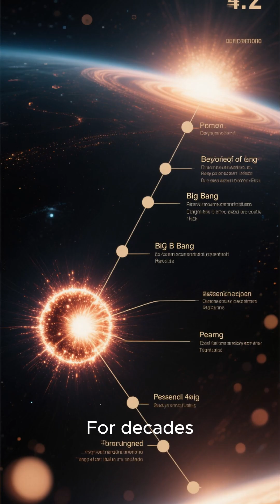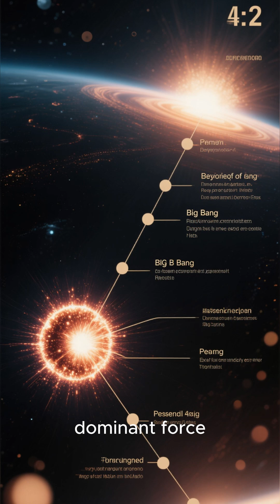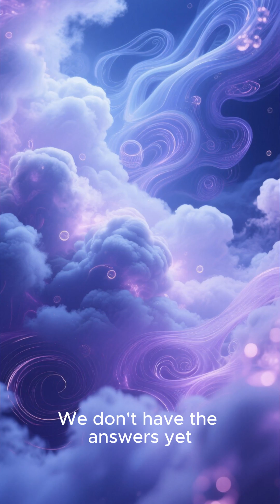Dark Matter & Dark Energy 🌌🧩 | The Universe’s Biggest Unanswered Mysteries ❓ | Short Videos ⏳✨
🌌🧩 The universe is far stranger than it looks. While stars and galaxies fill the night sky, they account for only 5% of reality. The rest is made of dark matter and dark energy—two invisible forces scientists still struggle to understand.

🔭 Dark matter holds galaxies together.
💥 Dark energy is pushing the universe apart.

🎥 In this episode of 3 Minutes Studio, we explore:
✔ What dark matter really is
✔ Why dark energy defies physics
✔ How scientists discovered the invisible universe
✔ Why these mysteries matter to our future

👉 What if most of reality is something we can’t even see?